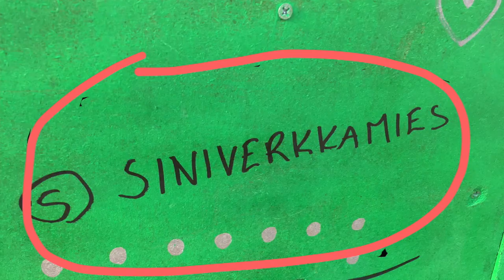Nää 9 juttua saa mut raivon partaalle- Nyt meni kuppi täysin nurin...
Heräsin juhannuksena miettimään miten joidenkin ihmisten sanomiset ja tekemiset on alkanut ottaa mua päähän. Miksi asioista pitää aina ajatella negatiivisesti tai mitä me ihmiset pelätään kun ei uskalleta arvostaa itseämme!

Juhannuksena kävin hölkkäilemässä jo perinteeksi muodostuneet Kiimasen Savulenkin (10k) sen aikana oli hyvää aikaa kerätä vähän agressiota ja miettiä miten meillä ihmisillä on kummallisia tapoja ilmaista itseämme. :D

Mun ehdoton inhokki on se et yrittäjille aina naljaillaan niiden lomista. Se on ihan urbaani legenda etteikö ne voisi lomailla. Tai sit mä vaan oon ihan erilainen yrittäjä. Toisaalta lomailun tarkoitus on päästä arjen stressistä eroon ja siihen saattaa joskus jopa lyhyempi ja intensiivisempi loma toimia paremmin kuin pitkä viikkoja kestävä loma.

Pahoittelut muuten runsaasta kiroilusta, meni hieman tunteisiin tämä video ja aihe. :D

Mitä sä oot mieltä? Mitkä sua ärsyttää?